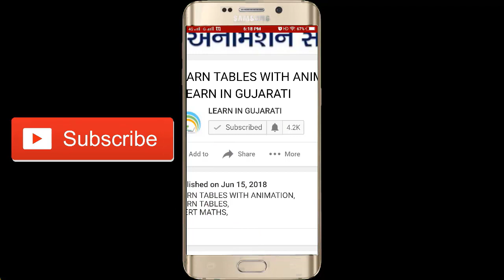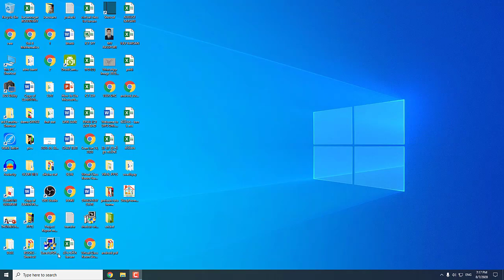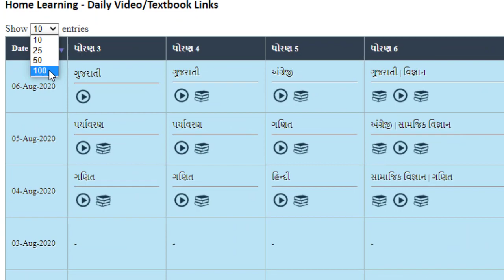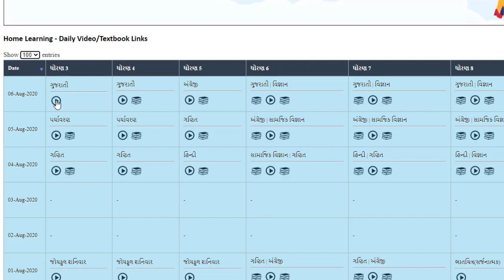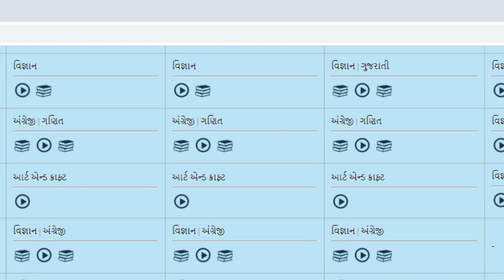HOME LEARNING MATERIALS I STUDY FROM HOME I GHARE SHIKHIE I SSA I NCERT I GCERT I GSEB I GHSEB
In This Channel You will get below Contents:

MOBILE TECHNIQUES
COMPUTER TECHNIQUES
SOFTWARE TUTORIALS
PRIMARY SCHOOL CONTENTS
VAIDIK MATHS
NCERT MATHS
EDUCATIONAL MATERIALS

Children's Information
Another part of our priority is adding protection for children while using the internet. We encourage parents and guardians to observe, participate in, and/or monitor and guide their online activity.
Learn In Gujarati does not knowingly collect any Personal Identifiable Information from children under the age of 13. If you think that your child provided this kind of information on our channel, we strongly encourage you to contact us immediately and we will do our best efforts to promptly remove such information from our records.
BY
LEARN IN GUJARATI